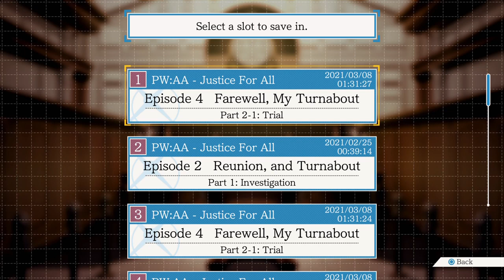Phoenix Wright: Justice For All - The Truth Begins To Slowly Come Out.